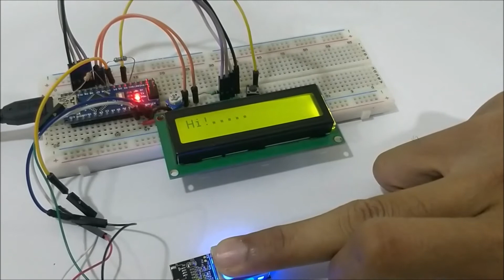Fingerprint Sensor GT511C3 Interfacing with Arduino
Check out the full tutorial here with code and circuit diagram